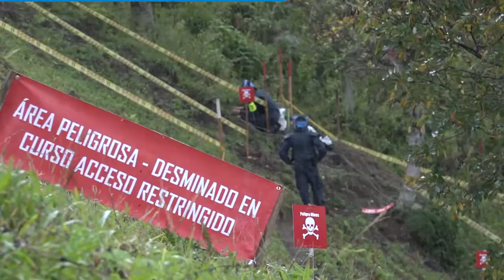90 Segundos - Semana del 17 al 21 de julio